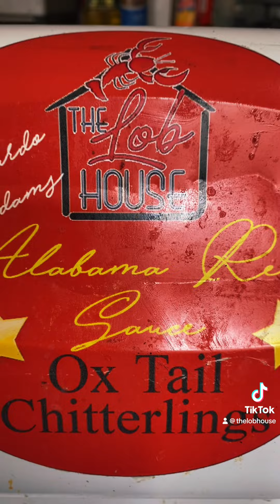A Brief story on why people love Chitterlings